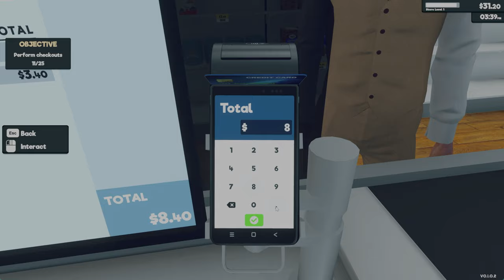This Is A Customer Announcement! | Supermarket Simulator 2 | Ep.01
Welcome to the immersive world of Supermarket Simulator, where you can experience the thrill of managing your own virtual grocery store! Dive into the captivating gameplay of Supermarket Simulator, a cutting-edge game that puts you in control of every aspect of running a bustling supermarket.

🛒 Supermarket Simulator Gameplay:
Enjoy an unparalleled gaming experience with realistic supermarket scenarios, lifelike customer interactions, and challenging tasks that will test your management skills. Explore the aisles, stock shelves strategically, and ensure customer satisfaction to build the ultimate shopping destination.

🎮 Supermarket Simulator Playthrough:
Embark on an exciting Supermarket Simulator playthrough as you navigate through various levels, encountering unique challenges and unlocking new features. Share your thrilling experiences and strategies with fellow gamers to enhance your gameplay and discover hidden gems within the game.

💡 Supermarket Simulator Tips:
Master the art of supermarket management with our exclusive Supermarket Simulator tips. From efficient shelf organization to optimizing customer flow, these valuable insights will give you the edge to become a top-notch virtual store manager.

🕹️ Supermarket Simulator Review:
Read our in-depth Supermarket Simulator review to get a comprehensive overview of the game's graphics, gameplay mechanics, and overall entertainment value. Find out why Supermarket Simulator is a must-play for simulation enthusiasts and gaming aficionados alike.

👾 Supermarket Simulator Game on Steam:
Get ready to embark on your Supermarket Simulator journey by downloading the game on Steam. Join a vibrant community of players, share your achievements, and stay updated on the latest developments with regular updates and patches.

🔧 Supermarket Simulator Update:
Our commitment to continuous innovation ensures that the game remains fresh and engaging for players of all levels.

💻 Supermarket Simulator on PC:
Experience the game in its full glory on PC, with optimized graphics and smooth gameplay. Immerse yourself in the world of Supermarket Simulator and take your management skills to new heights.

Supermarket Simulator is more than just a game; it's a dynamic and evolving virtual experience that promises hours of entertainment. Dive into the world of supermarket management like never before and become the ultimate retail tycoon!